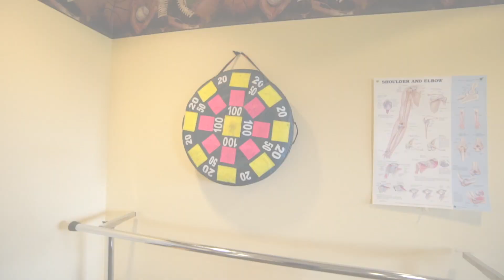Heritage Woods of Bolingbrook | Affordable Assisted Lifestyle Community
Heritage Woods of Bolingbrook is the area's premier choice for an affordable assisted lifestyle community.

Our community is nestled on the south side of Boughton Road between Interstate 355 and Rte. 53. Heritage Woods is designed to serve adults 65 and older of all incomes who may need some assistance to maintain their independence.

Ranked 32nd on Money Magazine’s list of “Best Places to Live,” the Village of Bolingbrook is located in Will County near the communities of Darien, Downers Grove, Lemont, Lisle, Naperville, Romeoville and Woodridge.

Heritage Woods is fully certified to operate through the Illinois Supportive Living Program and  provides a wonderful alternative to a nursing home or to struggling alone at home, especially for those who cannot afford private pay assisted living.